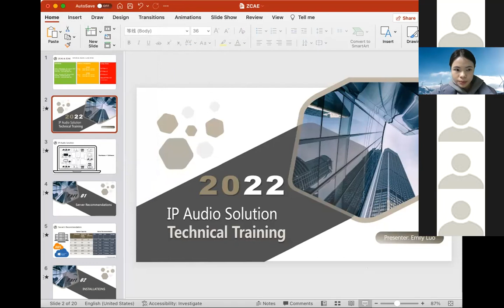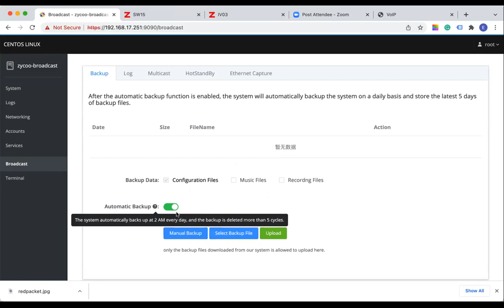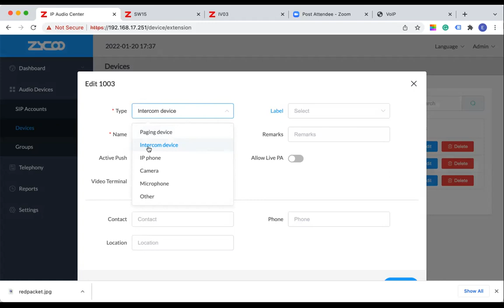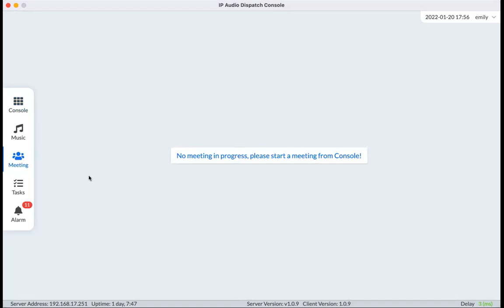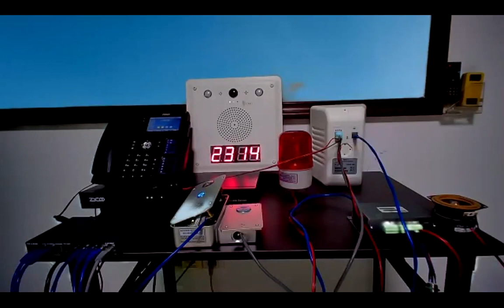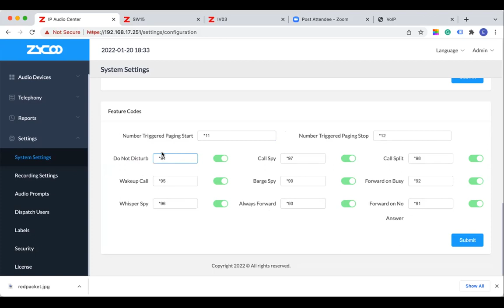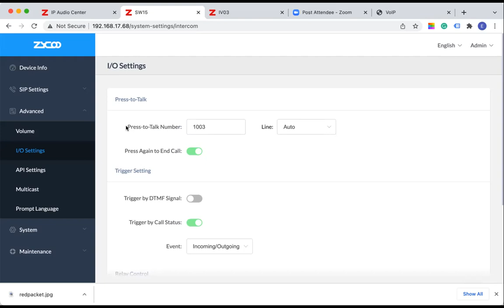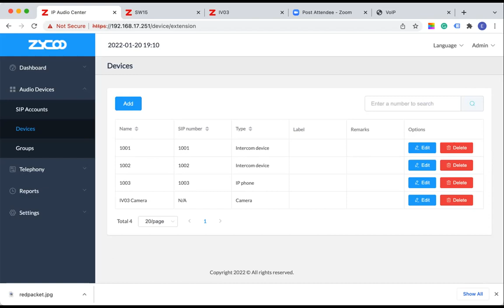2022 ZCAE Training Recording